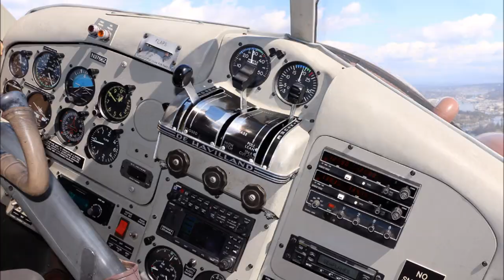Photo Slide Show USA trip September 2014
Some impressions of a great aviation tour in the USA, From Seattle to San Diego.